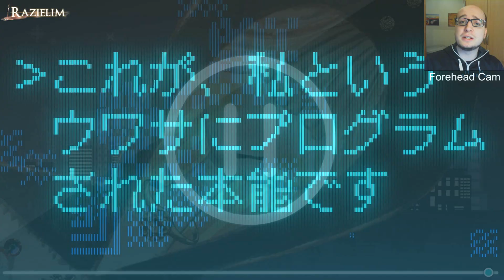Magia Record Anime: Episode 9 Review "A World With Just Me"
This is the version of the review without Magia Record game spoilers.